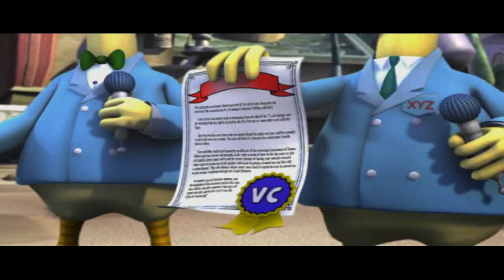Crash Tag Team Racing - Walkthrough Final Part (Road To CTR Nitro-Fueled)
This is part 5 of a Crash Tag Team Racing Walkthrough for the GC

Libre de uso
NoCopyrightGameplay